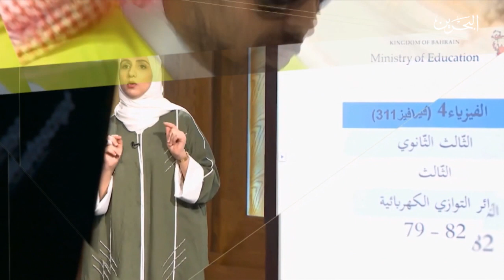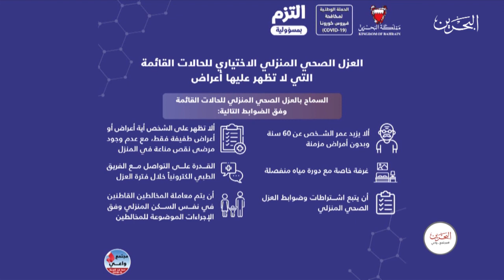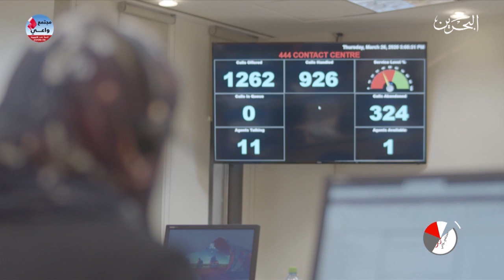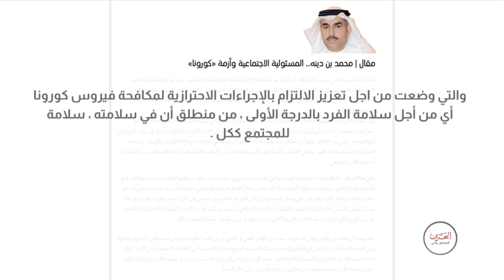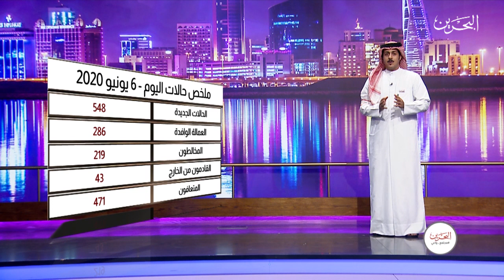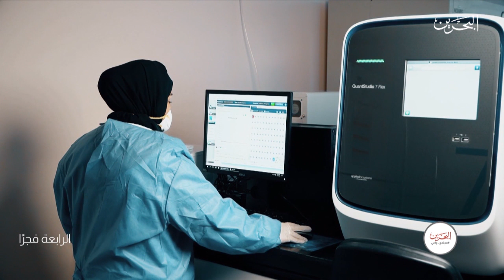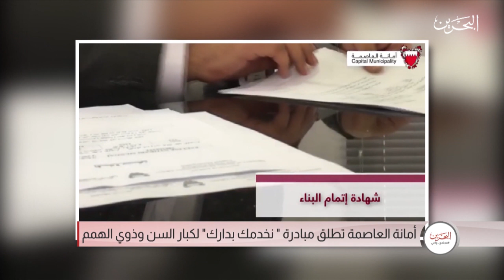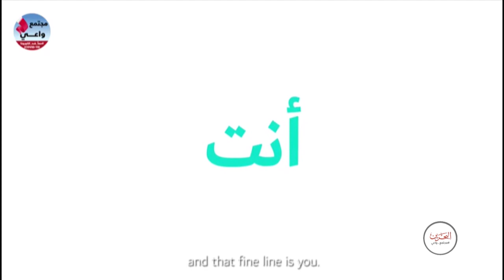مجتمع واعي | 6-6-2020